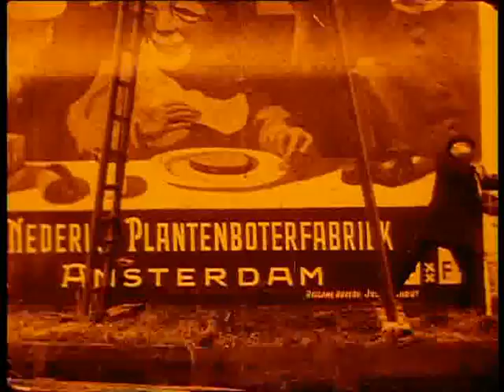BP360_Achtervolging boat, large advertising sign 🔴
Description: Bits